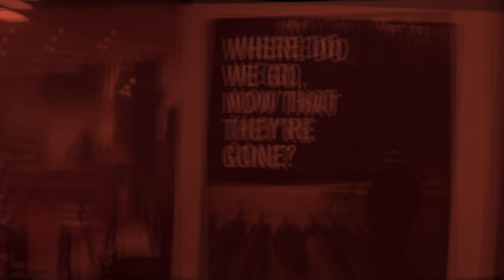Avengers Endgame Ad crack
Not ready for this movie tbh